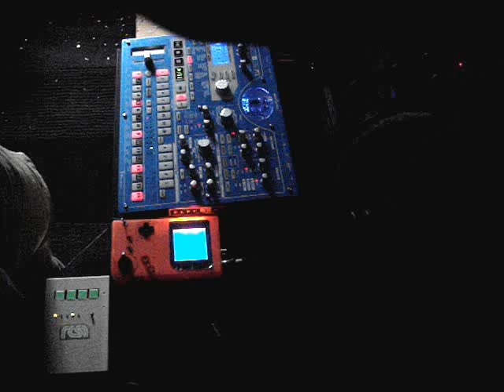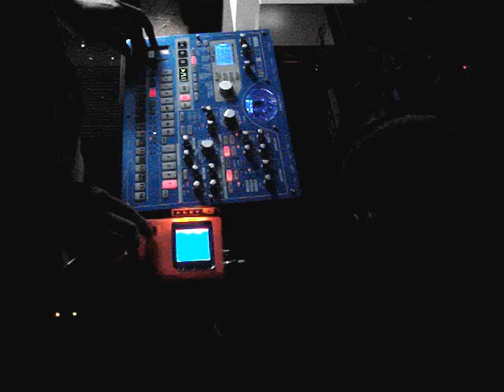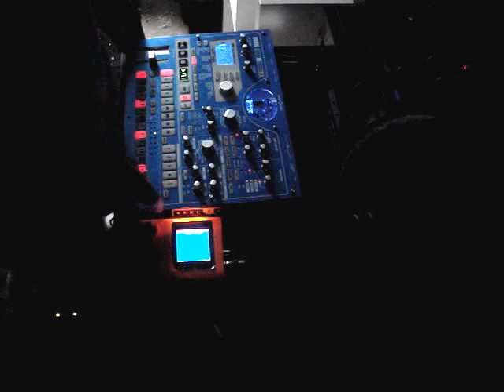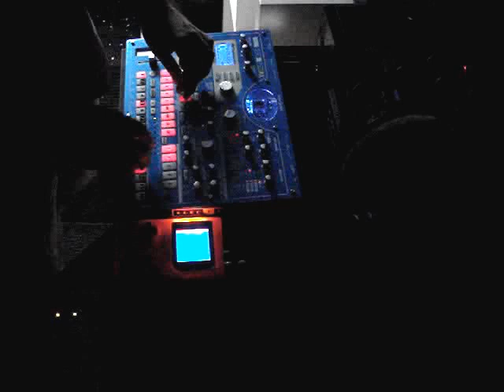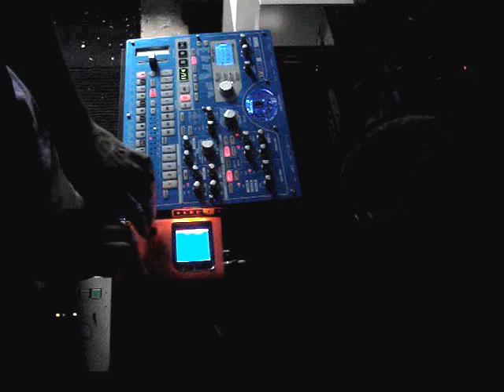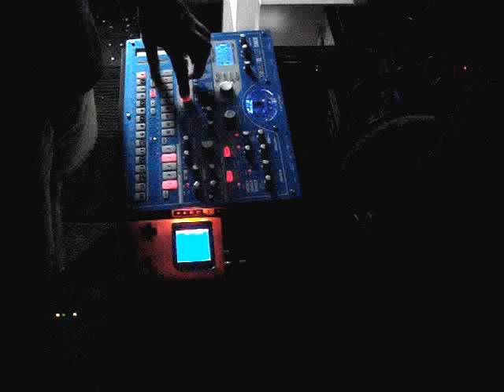RyuX - Gameboy and Korg EMX-1 Improvisation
Did a basic loop to test out my cameras new tripod.
Improvisation first try so i messed it up a couple of times xD